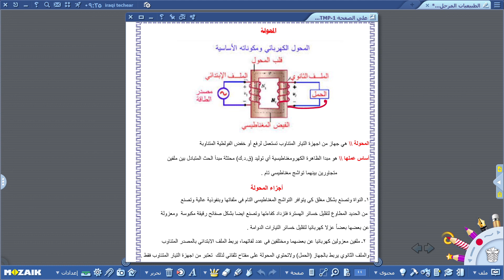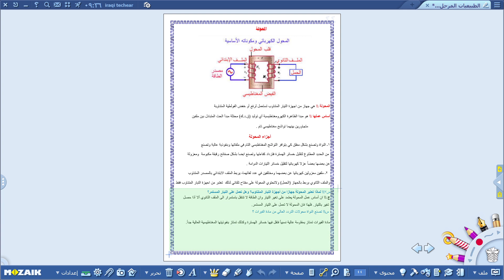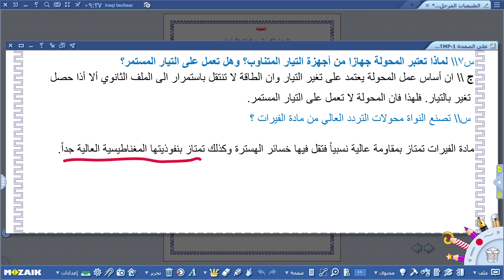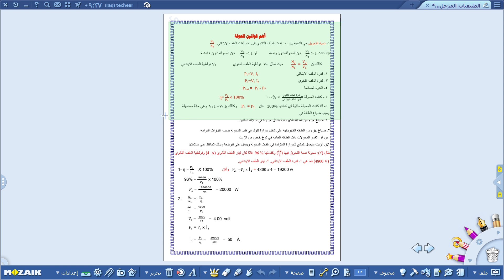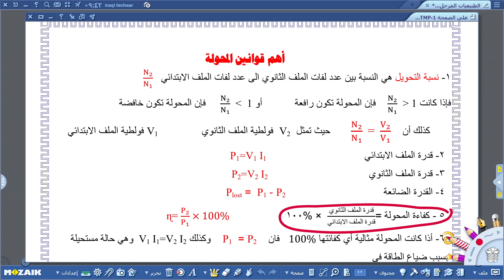الطبيعيات - الثالث الصناعي و الحاسوب -الفصل الرابع , المحولة الكهربائية , الجزء الاول